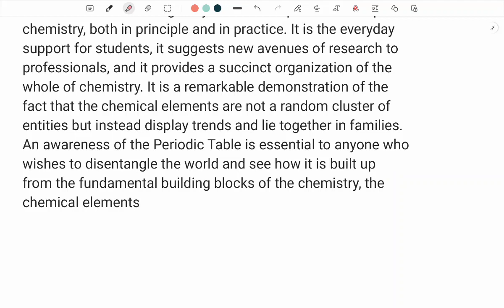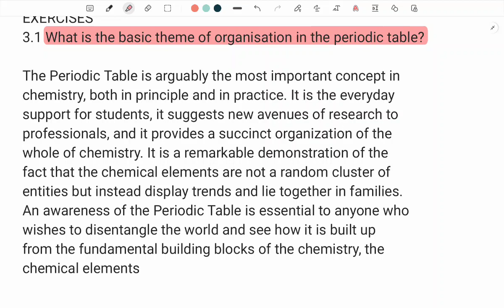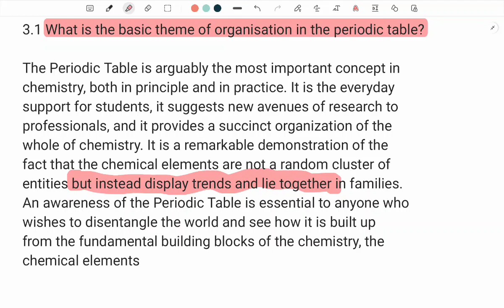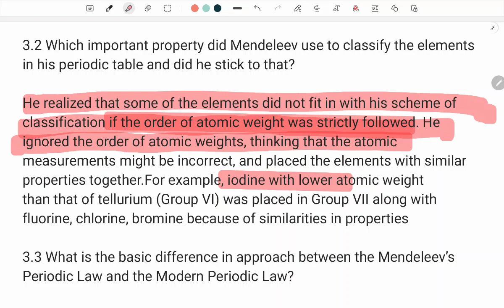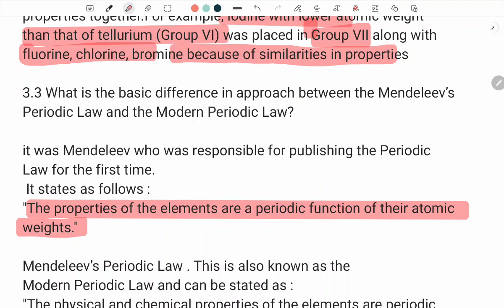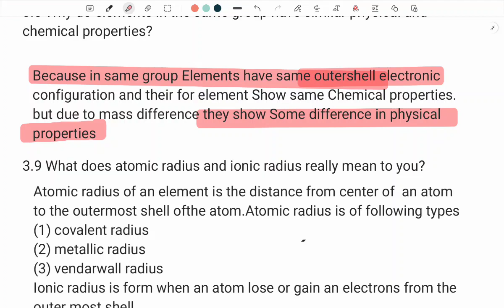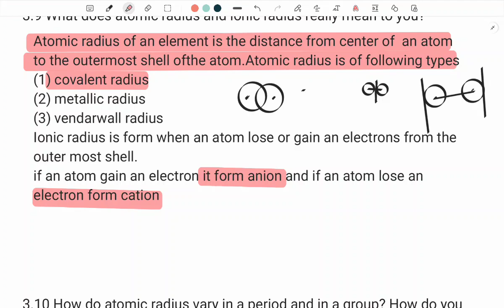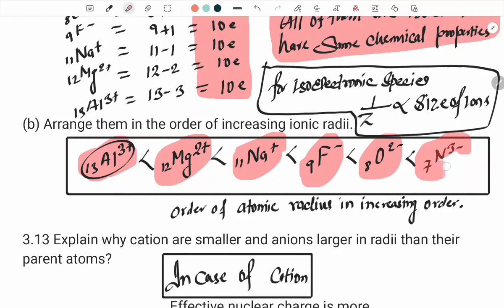Day 2 CLASSIFICATION OF ELEMENTS AND PERIODICITY IN PROPERTIES